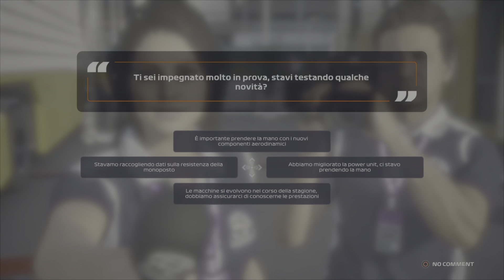Ps5 - Marcodrums - Prove Gp Cina